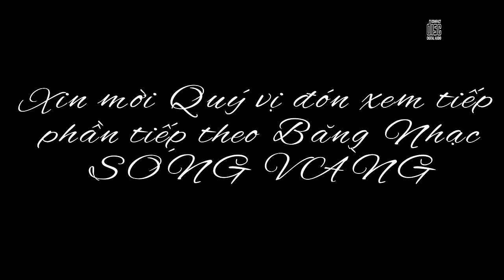Băng Nhạc SÓNG VÀNG 1-Mặt A* ♪ Nhạc sỹ TRẦM TỬ THIÊNG-NHẬT NGÂN ♪ Thu thanh trước 1975 ♪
*Băng chất lượng hơi kém, mong Quý vị lượng thứ. Chân thành cảm ơn.
Một sớm mai về (thơ Tường Linh) - Trầm Tử Thiêng - Miên Đức Thắng
Các anh về  -  Hoàng Thi Thơ - Khánh Ly
Tình đôi ta - Dân ca - Thanh Tuyền
Hai vì sao lạc  -  Anh Việt Thu  - Dạ Hương
Hát Hội Hòa Bình - ...  - Khánh Ly
Đôi mắt nào mở ra   -Trịnh Công Sơn  - Miên Đức Thắng
Tống biệt hành  -  Nhạc Phạm Anh Dũng, Thơ Thâm Tâm - Hồng Vân